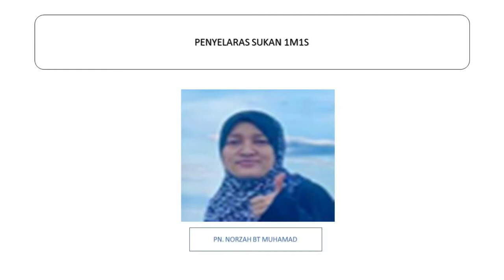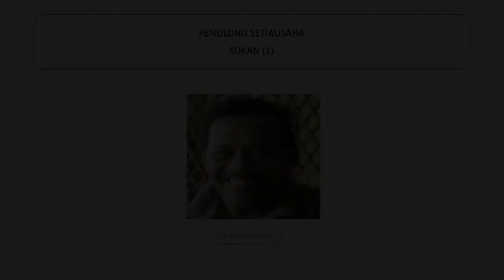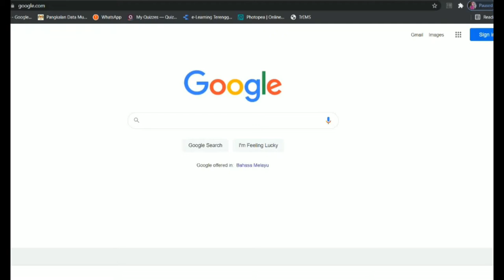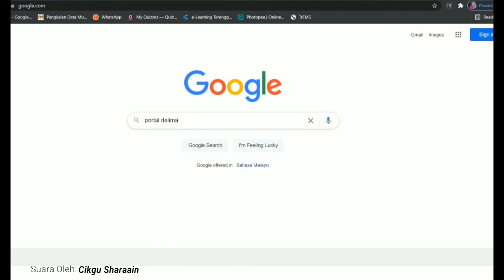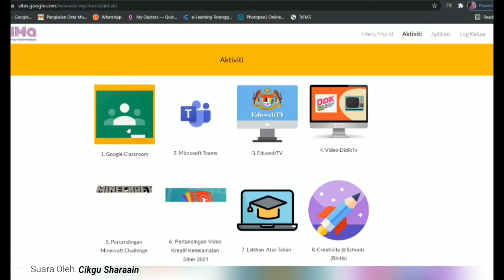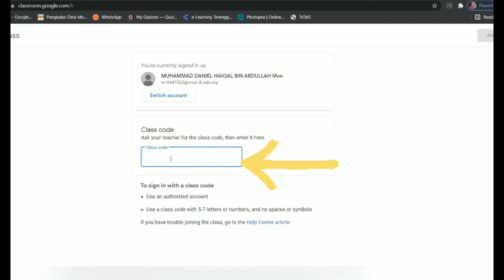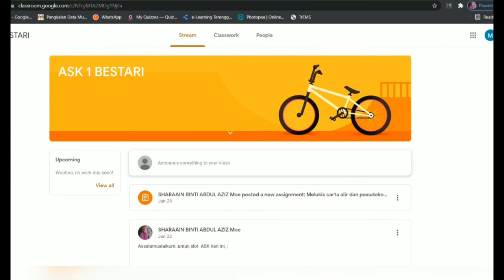EPISOD KHAS_ Pelancaran Aktiviti Kokurikulum Norma Baharu SMKPK 2021